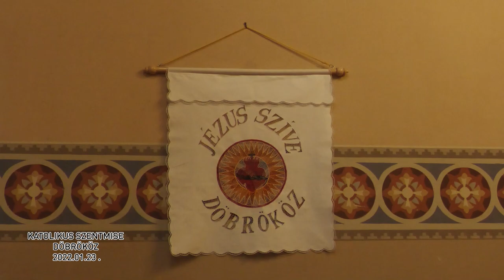Katolikus Szentmise - Döbrököz